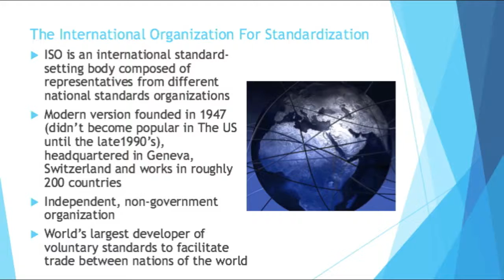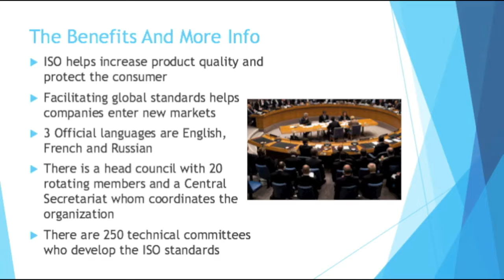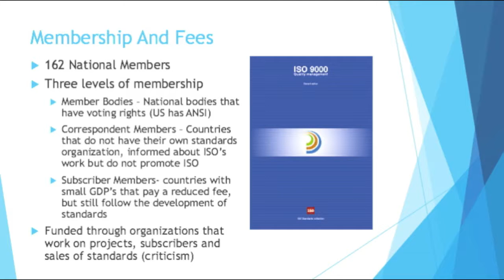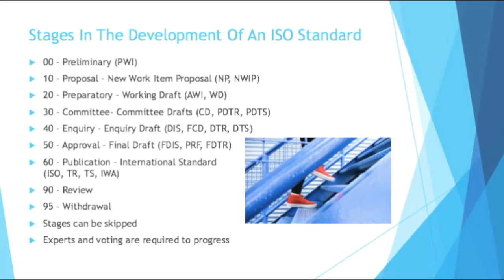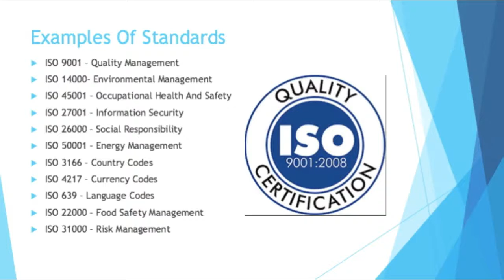Beginning Engineers ISO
You may have seen the ISO 9001 certified stickers on the back of semi trucks, but have you ever wondered what ISO was? Find out.